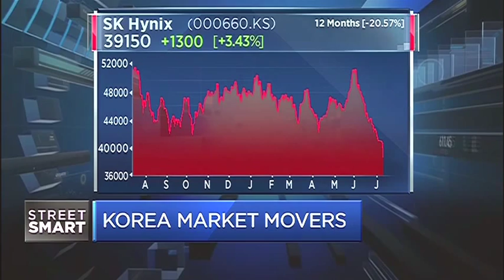150715 CNBC ASIA SK Hynix SK하이닉스 JUNE YOON CNBC